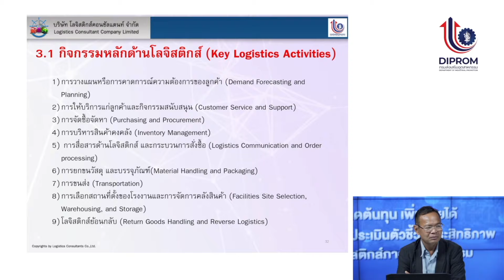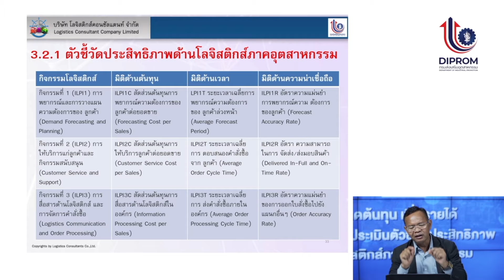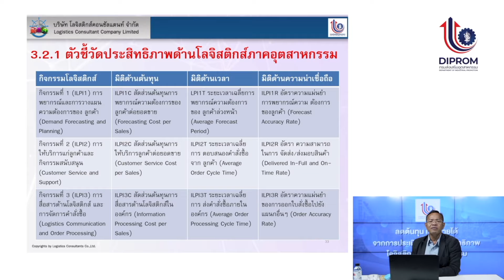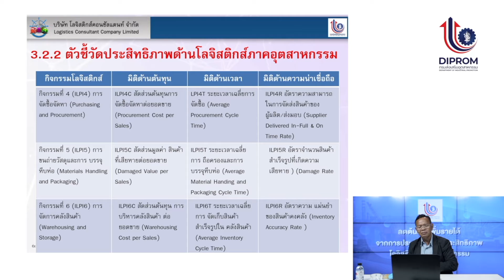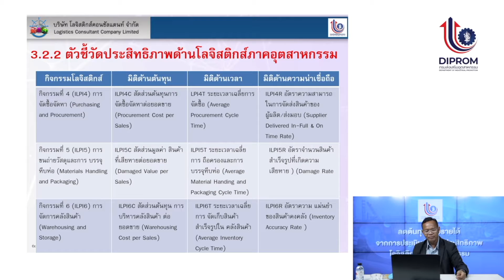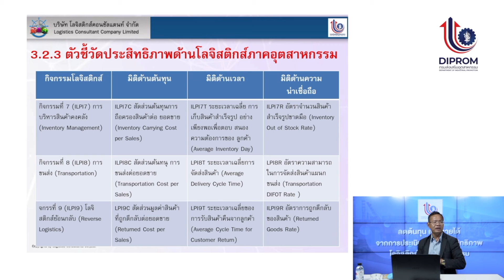ลดต้นทุน เพิ่มรายได้จากการประเมินตัวชี้วัดประสิทธิภาพโลจิสติกส์ภาคอุตสาหกรรม CHAPTER-3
ตัวชี้วัดประสิทธิภาพด้านโลจิสติกส์ภาคอุตสาหกรรม